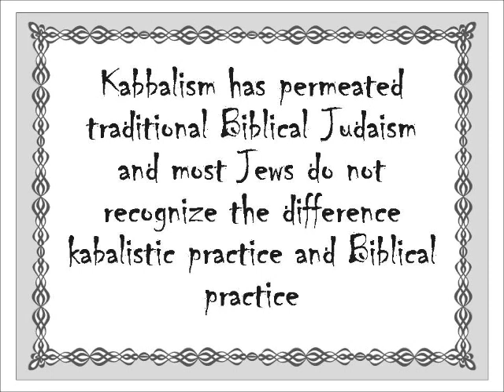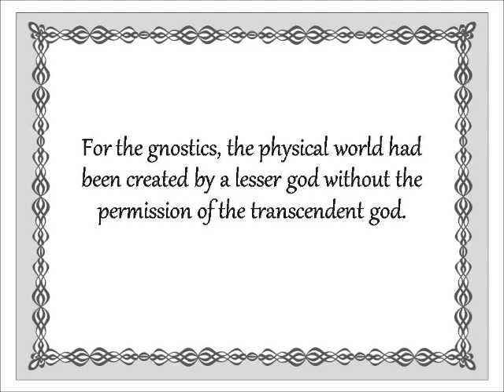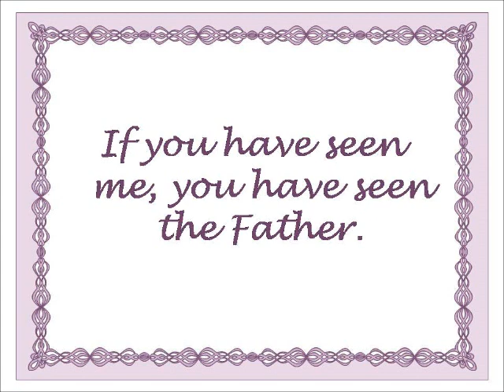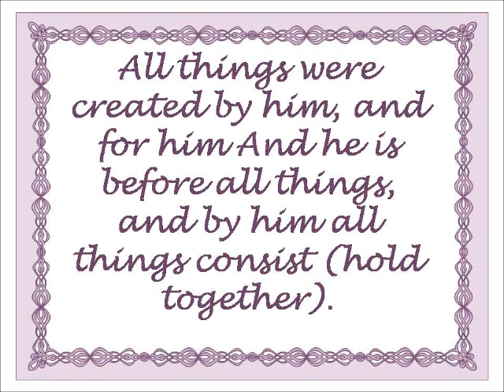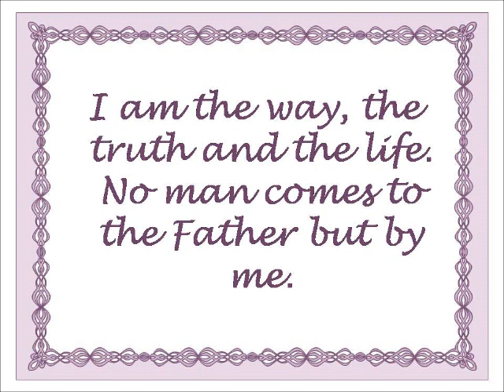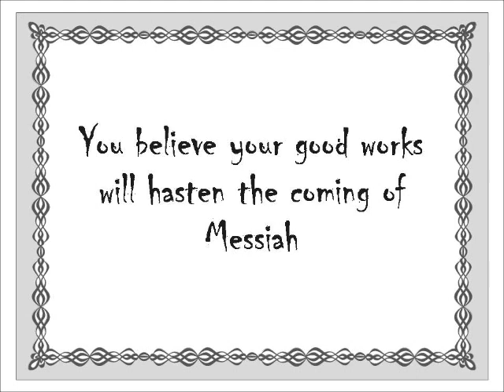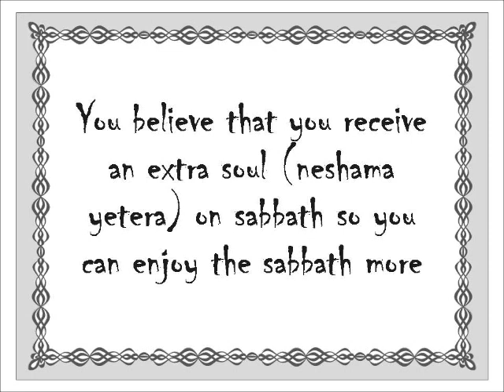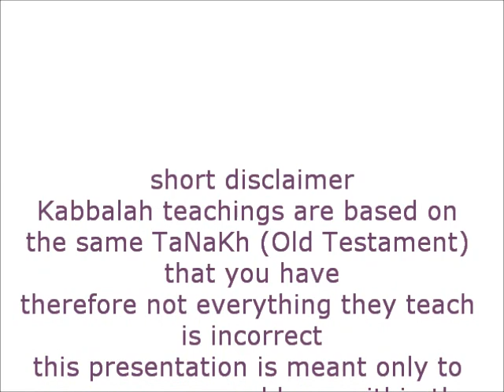You might be a kabbalist if....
Detailing problems with some of the teachings of kabbalah